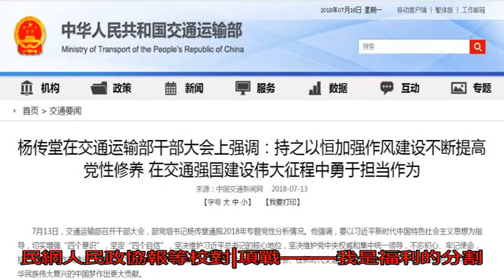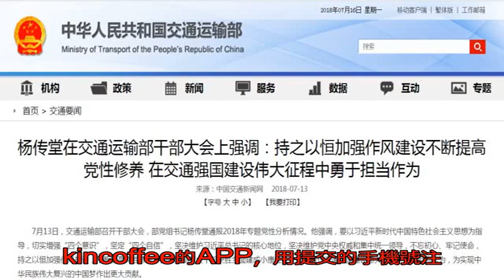這四位副國級為何有“雙職務”？_搜狐歷史_搜狐網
原標題：這四位副國級...